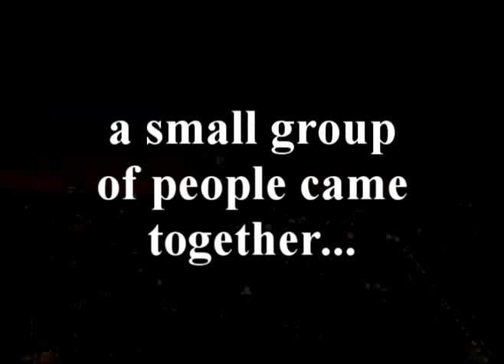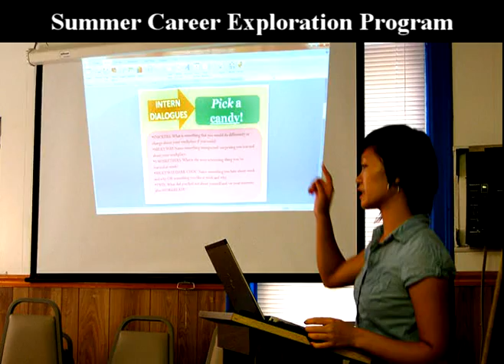A Glimpse @ CAGP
Take a short mini-glimpse of just a small portion of the services & programs that CAGP offers and the lives we directly affect.